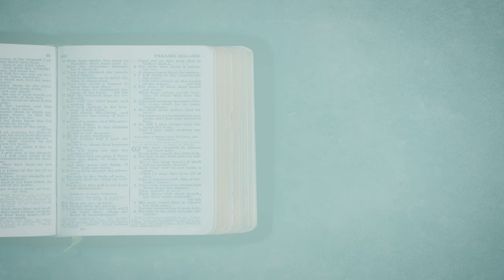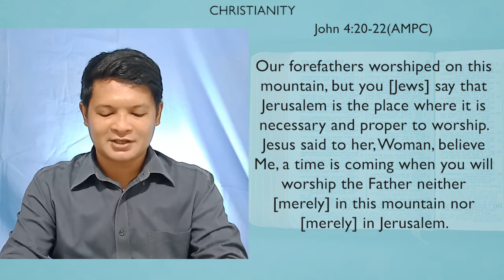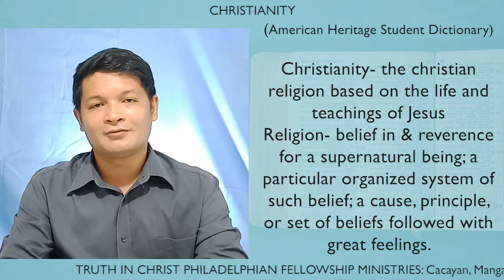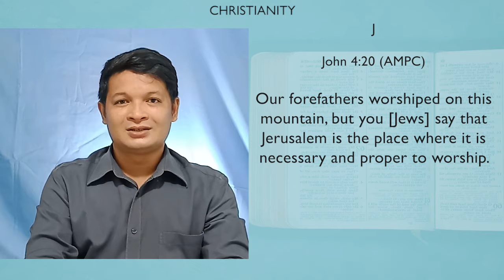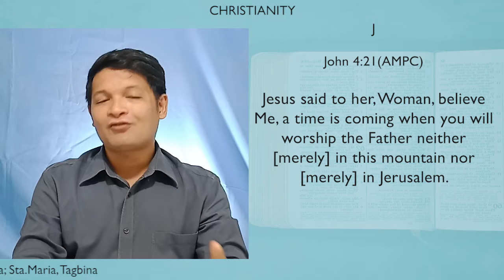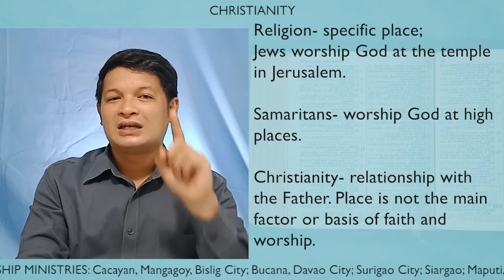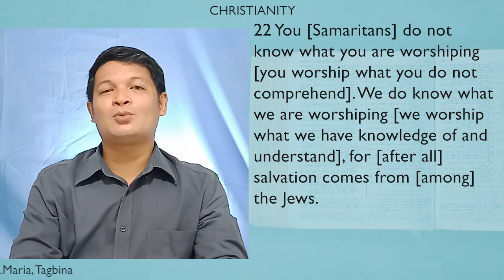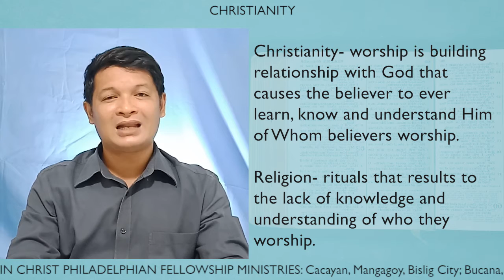Christianity Part 1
May 24, 2020 by Ptr. Eliel Eleazar